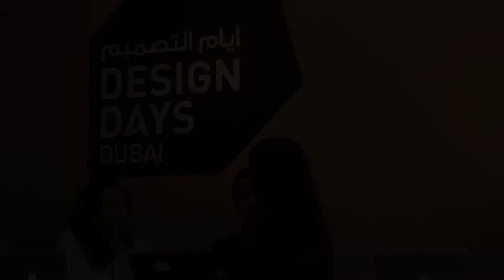DesignDaysDubai 2015_PRECIOSA Lighting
From  March  16th until  March 20th,  in  the  framework of  the  prestigious  show  Design Days Dubai, a special project by world-renowned artist René Roubíček - Expo2 had been presented,  which  first  began  in  June  of  last  year  with  the  support  of  PRECIOSA Lighting.